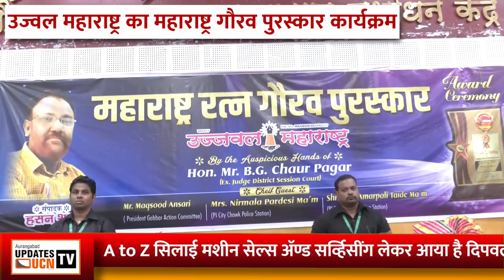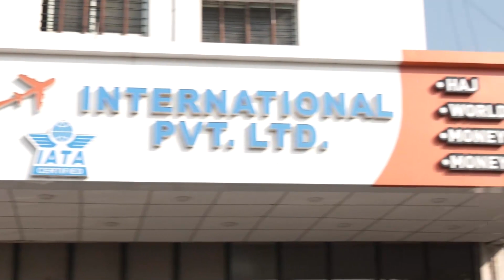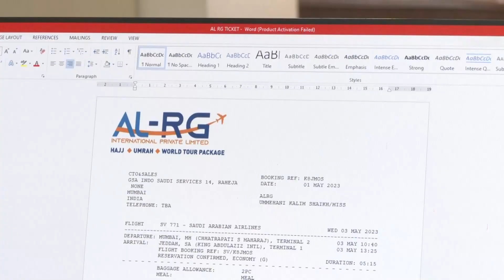आज औरंगाबाद में महाराष्ट्र गौरव पुरस्कार से शहर के सम्मानित हस्तियों को नवादा गया